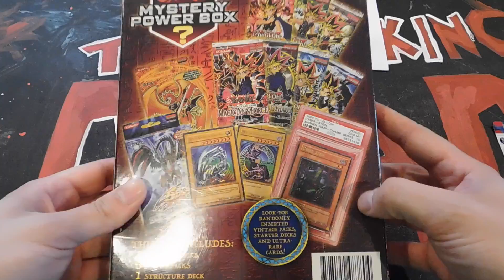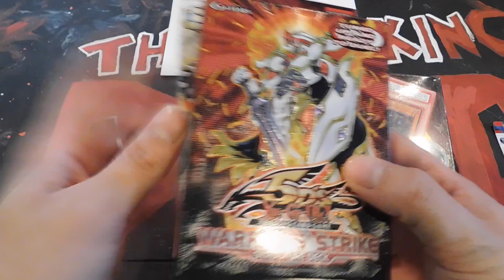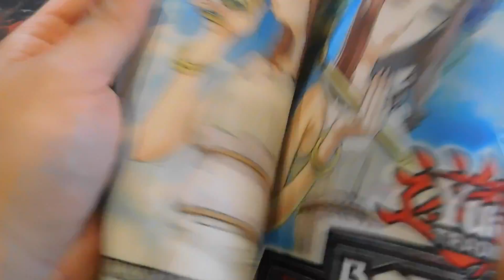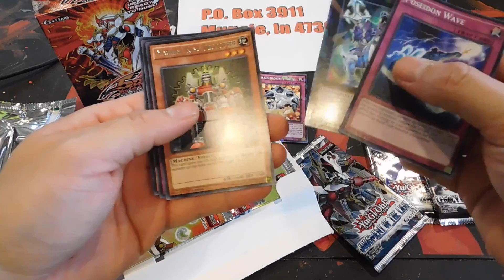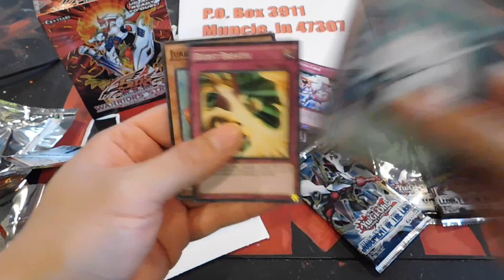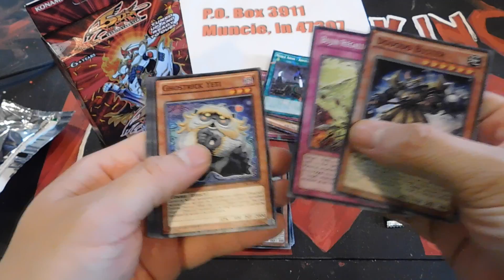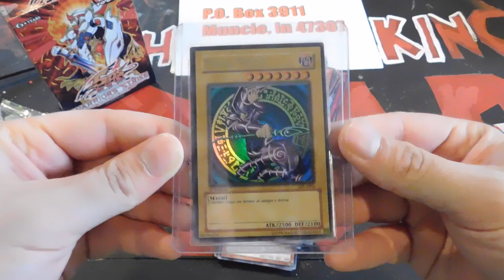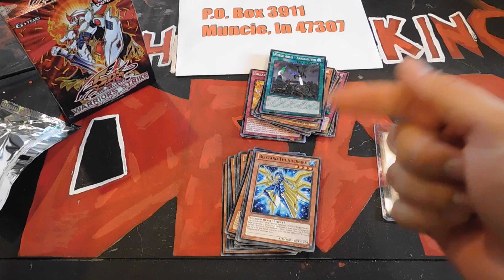Yugioh! Mystery Power Box Opening - TheKonamiCrew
To Send Us Stuff: P.O.Box 3911
                                Muncie Indiana, 47307